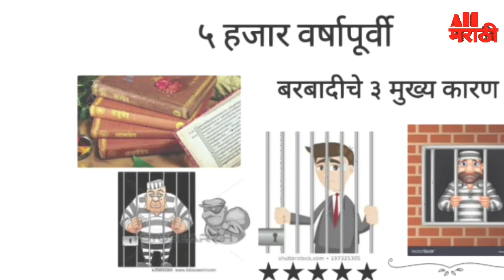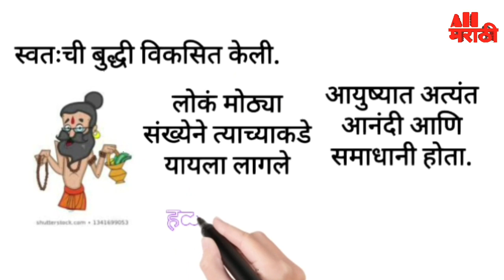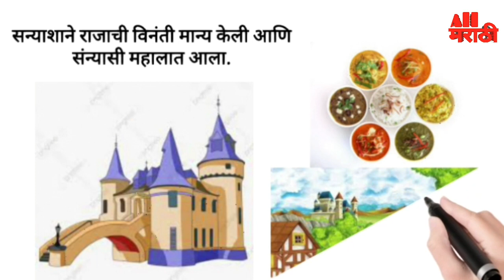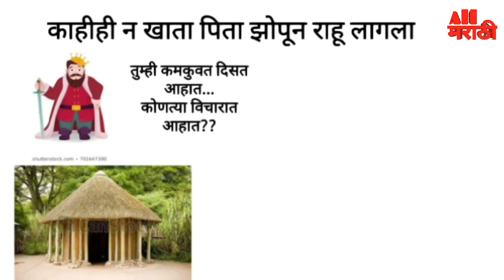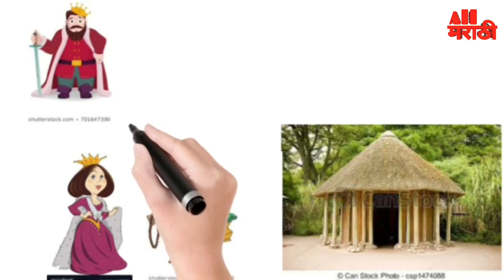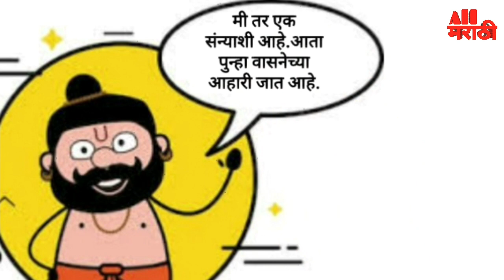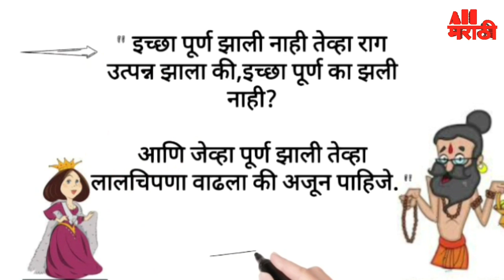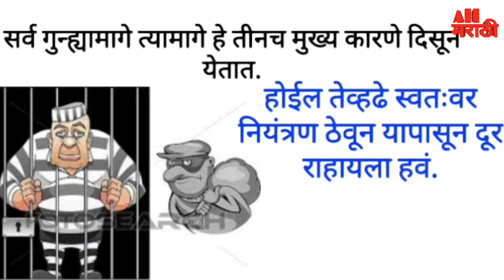भगवदगीता - बरबादीचे तीन मुख्य कारणे || 3 Reson of Your Destruction By Lord Krishna ||Motivational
श्रीकृष्णाने भगवद गीतेमध्ये 5 हजार वर्षापूर्वी सांगितलेले माणसाच्या बार्बादीचे तीन मुख्य कारणे आहेत.
    आज जगातील जेल मध्ये जेवढे कैदी आहेत त्या सर्वांनी गीतेमध्ये सांगितलेल्या त्या 3 कारणांपैकी एका कारणामुळे ते जेल मध्ये आहेत.

बरबाद होण्याचे कारणे कोणती?
barbad honyachi karane konati?
आयुष्य उध्वस्त कोणत्या कारणाने होते?
ayushy Uddhvast kontya karnane hote?
माणूस संकटात का सापडतो?
भगवदगीता आयुष्याला मार्गदर्शन करणारी कशी ठरते?
श्रीकृष्णाने गीतेत सांगितलेले बरबादीचे कारण कोणते?
shrikrishnane sangitlele barbadiche karan konate?
shrikrishna upadesh
nehmi anandi rahnyacha upay konata?

चॅनल वरील इतर प्रेरणादायी आणि सकारात्मक व्हिडिओ

टिटवी का ओरडते?

आपण कुठेही काम करत असाल तरी ही गोष्ट आपल्यात असल्याशिवाय आपण कामच करू शकत नाही.

चिंता आणि तणाव प्रत्येकाला आहेच. परंतु त्याचा सकारात्मक उपयोग आपल्या जीवनात कसा करून घ्यावा त्यासाठी हा व्हिडीओ बघा

गिनीज बुक ऑफ वर्ल्ड रेकॉर्ड ने नोंद घेतलेले *सुपरसेंटनारीयन्स* म्हणजे 110 वर्षापेक्षा जास्त जगलेल्या लोकांचे मार्गदर्शन आणि त्यांच्या दिनचर्या नक्की बघा. अतिशय मौलिक माहिती. 👇🙏

कोरोना काळात आपली व परिवाराची रोगप्रतिकारशक्ती कशी वाढवावी याचे FSSAI ने दिलेल्या सल्ल्यासाठी खालील व्हिडिओ बघा 👇👇

जय हिंद
जय महाराष्ट्र
वंदे मातरम